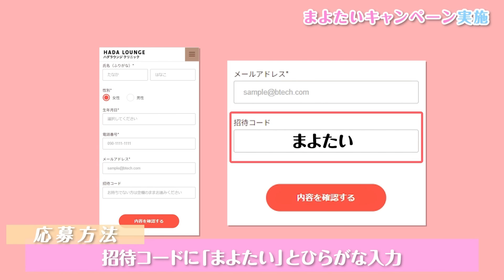人気嬢＆講師の「可愛くなるためにしている努力」が凄すぎた！【垢ぬけ美容トーク】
今なら【無料】でプラズマ肌メンテナンスが受けられます💪💗
一緒に綺麗になりましょう～🤭!!

＼みんなの体験レポートはX（Twitter）にて！✨／

【毎週金曜日（＋たまに月曜日）20:00配信】
風●で働く女の子のためのYoutubeチャンネルです👠💄

なるべく病まずに目標を達成するための接客術やテクニック、できるだけ楽しく働くためのヒントを全国No.1風●嬢の【まりてん】✖性教育インフルエンサーの【光杏先生】の最強タッグでお送りします🎥✨

≪≪男性の視聴者さんへ≫≫
当チャンネルは、働く女性向けのハウツーチャンネルです✍✨
「裏側ってこんな感じなんだぁ…」と冷静な気持ちで見れる方のみご覧ください☺💦
男性からの冷やかしコメント、働く女の子が嫌な気持ちになりそうなコメント、犯罪を助長するコメントについては削除させていただく場合がございます。

出演・取材実績
・NHK総合「ノーナレ」出演
・ABEMA「給与明細」「ぜにいたち」など出演
・「週刊FRIDAY」「週刊SPA!」にてインタビュー掲載